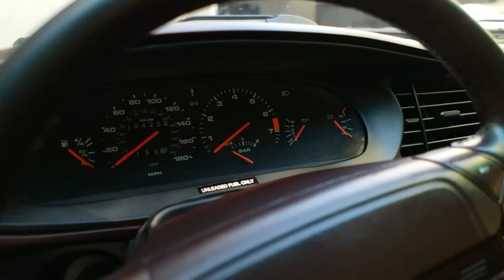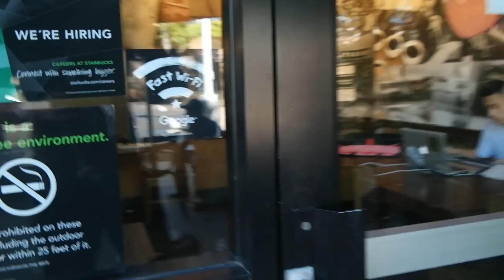DrivewayGoals: 944 Turbo S, V8 Vantage, i8, Phantom & Bentley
Inspired by MTV Cribs, DrivewayGoals will see me head out and meet owners, collectors, dealers and maybe even some recognisable faces to look at what cars they have on their driveway. We will discuss the cars, see what they like, what they don't like and hopefully even go for a quick drive. More to come.

Together with his family, he owns quite a wide range of cars including a 1988 Porsche 944 Turbo S Silver Rose Edition, BMW i8, V8 Vantage (Dyllon's personal car), Bentley Continental GTC and Rolls-Royce Phantom Centenary Edition.

The Passion HiFi - Spanish Winter - Boom Bap Beat / Instrumental by Free Hip Hop Beats ! !

The Passion HiFi - Me In Your Life - Soulful Beat / Instrumental by Free Hip Hop Beats ! !